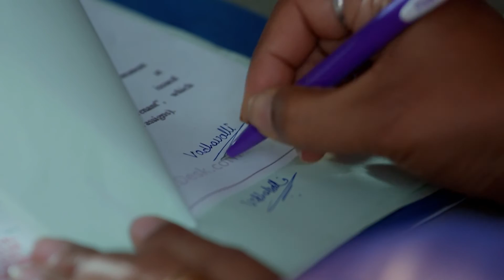நினைவிடத்தை இடித்தது Preethi | Vidhya No 1 | Full Ep 377 | Zee Tamil |14 Apr 23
Vedavalli hits Preeti for her mistake. She decides to give the land to Vidhya but sets forth a condition to her. Accordingly, Vidhya decides to meet Vedavalli in person.

Show Name: Vidhya No 1
Star Casts Name: Tejaswini, Niharika, Puvi
Characters Name: Vidhya, Vedavalli, Sanjay